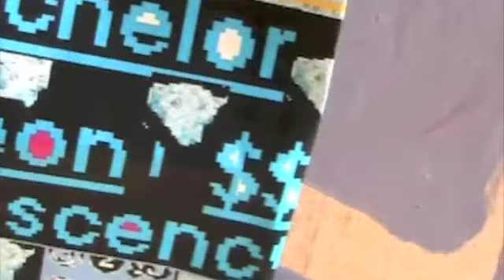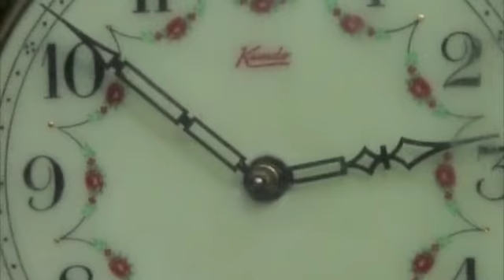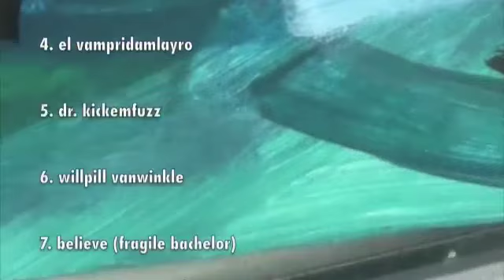schizophrenia - the movie (part 2)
the revolution has been brought to you in part by alwayschangingclothing.com